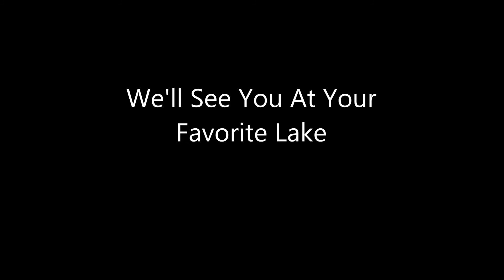KATS 2015: What's Your Favorite Lake?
Anglers were asked to tell us about the lake they are most excited to fish this year. Shout out to Big Worm Productions for filming.